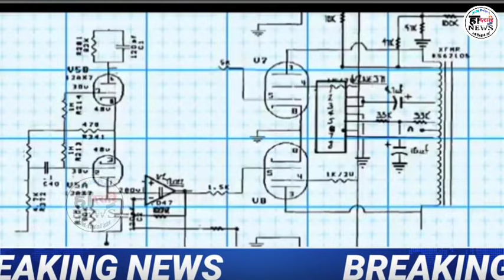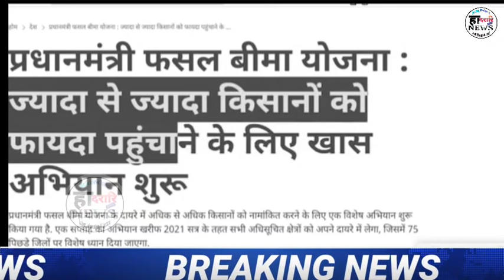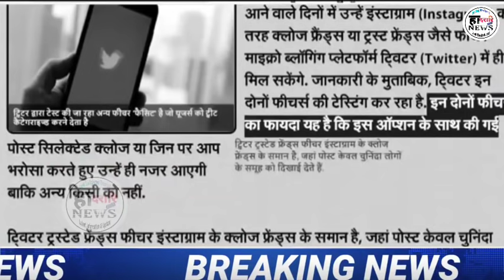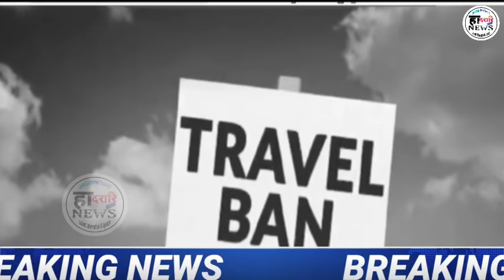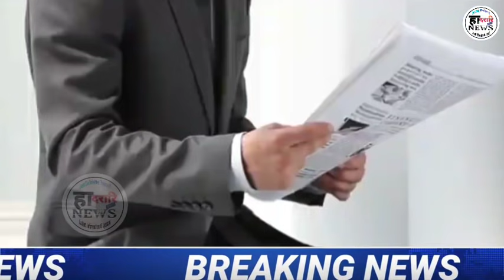दिनै 04 जुलाइ 2021||Bodo Information News Update||हादरारि NEWS|| UAE नि गेदेर ऐलान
दिनै 04 जुलाइ 2021||Bodo Information News Update||हादरारि NEWS||

Hadorary News Update,
Hadharari News,
Bodo Info,
Bodo Information,
Prakash Narzary,
Bm Swdwm,
Pranjal Narzary,
Raja Kungur,
Extra Youtuber,
हादरारि निउस,
Bodoland News,
Bodoland New Update,
Bodoland Information,
Bodoland News Live,
Hadorari News,
Hadorari News,
हादरारि NEWS,
Bodo Info
Bodo Information
Bodoland News
Bodoland New Update
Bodoland Information
Bodoland News Live
Hadorari News
Hadorari News
हादरारि NEWS
हादरारि NEWS
हादरारि NEWS
Dadorary News

App Link 👇👇 Hacking सोलोंनो थाखाय बे Appखौ Download खालाम। आरो गोजौआव.. CHANNEL.
हादरारि NEWS CHANNEL COVERS LATEST NEWS IN  WORLD,..EVERY DAYS NEW UPDATE, HEADLINE NEWS, INFORMATION.05 मे 2021||Bodo Information News Update||हादरारि NEWS||